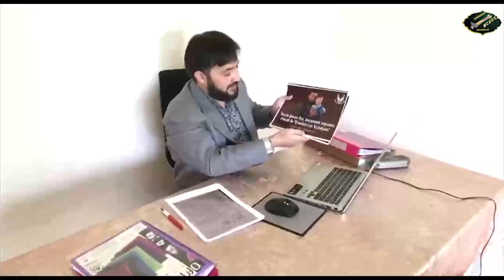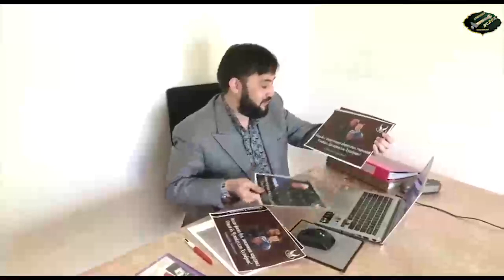Кӣ намехоҳад Ҷунайдулло озод шавад?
Додгоҳи касатсионӣ ҳукми Ҷунайдулло Худоёровро бетағйир гузошт
31/10/2018
Додгоҳи касатсионӣ ҳукми додгоҳи ноҳияи Исмоили Сомонии пойтахтро бетағйир гузошт. Додгоҳи Исмоили Сомонӣ ин фаъоли иҷтимоиро ба 5 сол зиндон маҳкум карда буд.

Тибқи иттилоъи як манбаъ, додгоҳи касатсионӣ, ки мурофиъааш чанд дақиқа пештар ба анҷом расид, ҳукми 5 соли зиндони Ҷунайдулло Худоёровро бетағйир боқӣ гузошт.

Ҷунайдулло Худоёров бо иттиҳоми узвият дар ҷараёни салафия, ки дар Тоҷикистон мамнӯъ аст, ба зиндон мақкум шуда буд. Наздикони ӯ ҳукми додгоҳро ноодилона ва Ҷунайдуллоро бегуноҳ медонанд. Онҳо мутмаъинанд, ки Ҷунайдулло барои ифшокориҳояш аз фасоди ҷорӣ дар ноҳияи Рашт мавриди интиқоми роҳбарони ноҳия қарор гирифтааст.

Кумитаи шаҳрвандии наҷоти гаравгонҳо ва зиндониёни сиёсӣ дар Тоҷикистон (КШНГЗ), аз як ҳафта пеш корзореро дар шабакаҳои иҷтимоӣ барои озодии фаъоли иҷтимоии тоҷик, Ҷунайдулло Худоёров роҳандозӣ карда буд.

Муҳаммадиқбол Садриддин, узви Шӯрои Кумитаи шаҳрвандии наҷоти гаравгонҳо ва зиндониёни сиёсӣ, дар барномаи видеоие, ки дирӯз мунташир кард, зимни ироаи гузориш аз раванди корзори ин кумита, гуфт, ки агар суди кассатсионӣ дар мавриди Ҷунайдулло як ҳукми одилона набарорад ва ӯ озод нашавад, ин кумита ба корзори худ идома дода ва ба иқдомҳои дигаре рӯй хоҳад овард. Аз ҷумла тамоми ҳақоиқро дар бораи мақомоти маҳаллии ноҳияи Рашт, ки пушти ин ҳукми ноодилона қарор доранд, ифшо хоҳад намуд.
дар канали мо обуна шавед
ПАЁМИ МАРДУМ